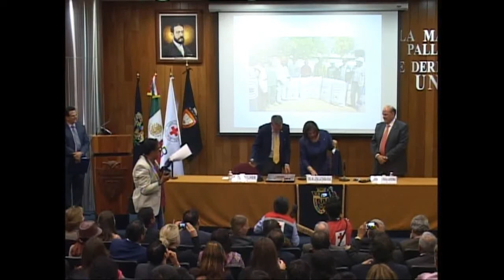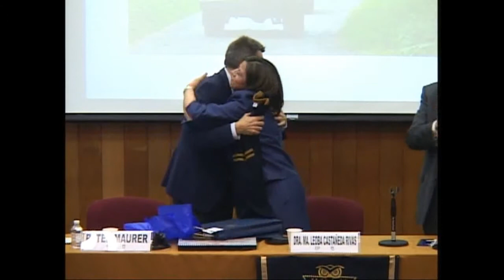Conferencia Magistral "Desafíos del DIH y la Acción Humanitaria en el Mundo Contemporáneo"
Conferencia Magistral dictada por Peter Maurer, Presidente del Comité Internacional de la Cruz Roja en la Facultad de Derecho de la UNAM, el 7 de abril de 2015 a las 7 de la tarde en el Aula Magna "Jacinto Pallares"